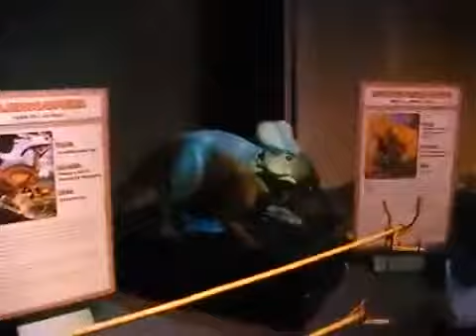Franklin Institute Dinosaurs